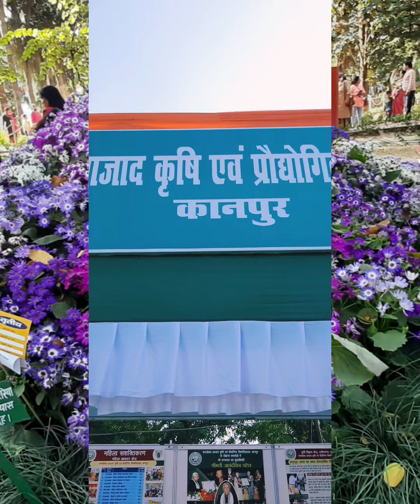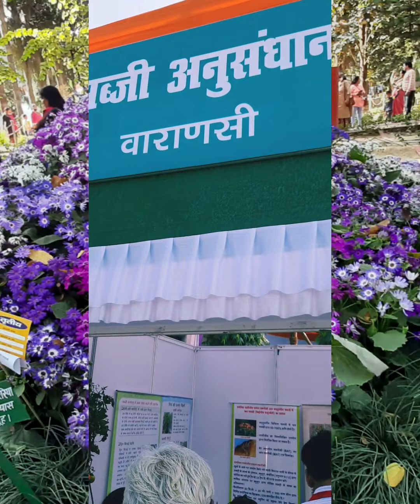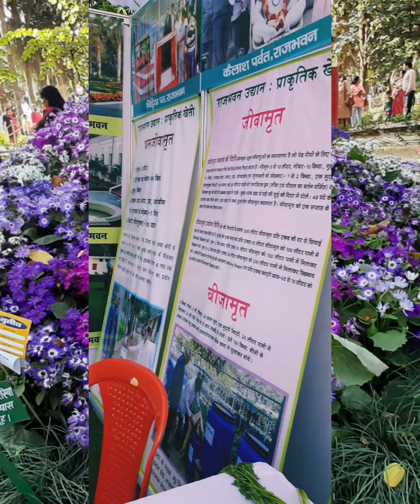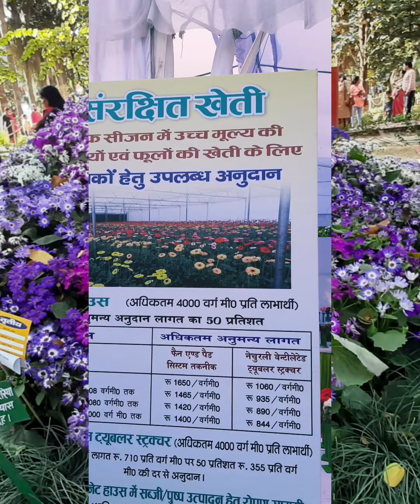पुष्प प्रदर्शनी राज भवन लखनऊ 5 मार्च 2022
राजभवन में प्रादेशिक फल, शाकभाजी एवं पुष्प प्रदर्शनी। पुष्प प्रदर्शनी राज भवन लखनऊ 5 मार्च 2022 ।
इस प्रदर्शनी में सदाबहार पत्तियों वाले, फूलों वाले गमलों में जाड़े के मौसमी फूलों के पौधे, गमलों के कलात्मक समूह, गमलों में लगी शाकभाजी, औषधीय/सगंध पौधें एवं बोगेनविलिया के पौधों का प्रदर्शन किया गया।